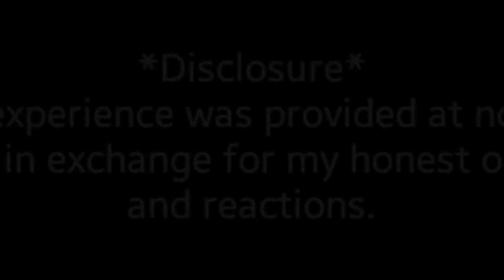The Cowfish Sushi • Burger • Bar - Raleigh, NC | NCSocial MeetUp | TheMrsTee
Blogger MeetUps are the best especially when there is awesome food involved! Cowfish Burger Sushi Bar did not fail to impress with amazing menus, awesome staff and great hospitality. Check out how the Bloggers of NCSocial spent the evening with Cowfish Sushi Burger Bar in Raleigh, NC!

ღ Check THIS Out ღ

NEVER MISS A VLOG, CHAT, TAG OR REVIEW ツ

Twitter & Instagram: @themrstee